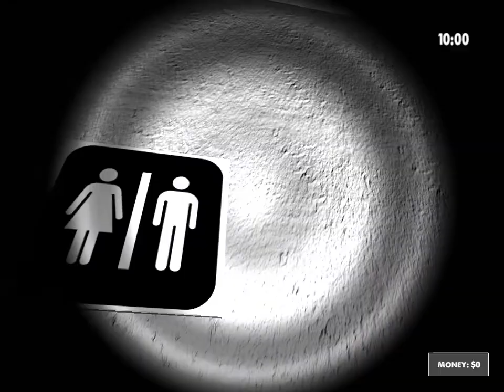〡〡Night of Misfits 〡〡#1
I had to break this into two things because when i made the game full screen, it started a new recording instead of continuing it.